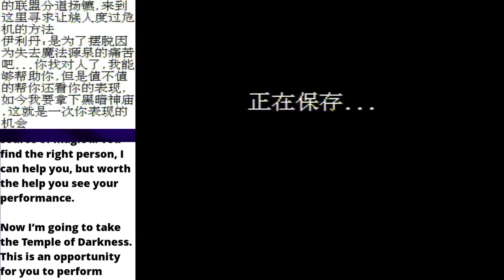World of Warcraft (NES bootleg) Part 9 — Well THIS looks familiar — Yahweasel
WORLD OF WARCRAFT
(NES BOOTLEG)

I've never played World of Warcraft, and  I'm afraid I've probably missed its true heyday. Luckily, Shenzhen Nanjing, our favorite Chinese bootleg developer, has the solution to my woes: All the goodness of World of Warcraft, distilled onto the Nintendo Entertainment System! Because that makes sense. I have no doubts that this will be the finest bootleg I've ever played. NO DOUBTS!